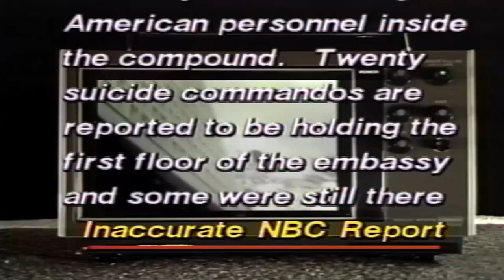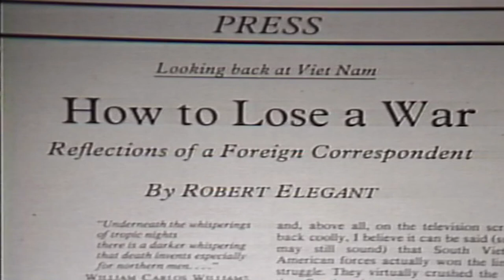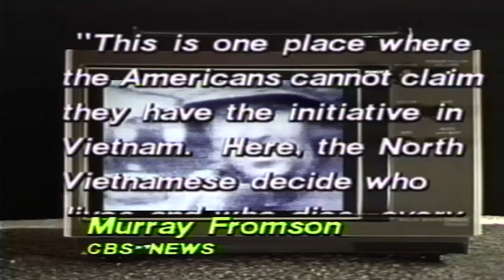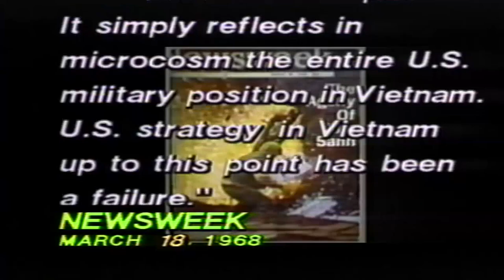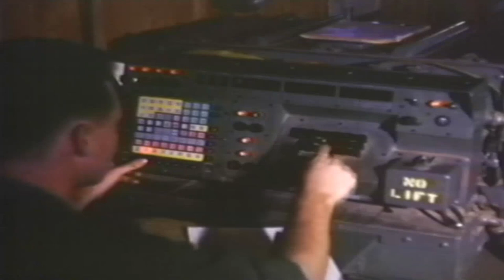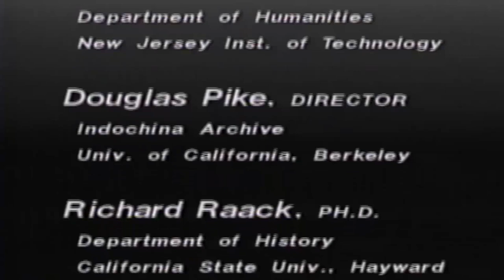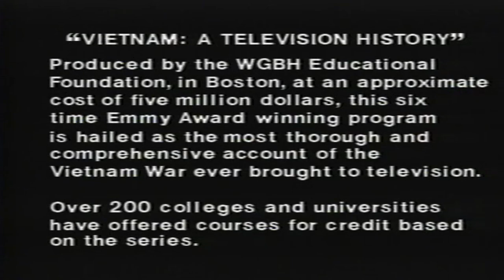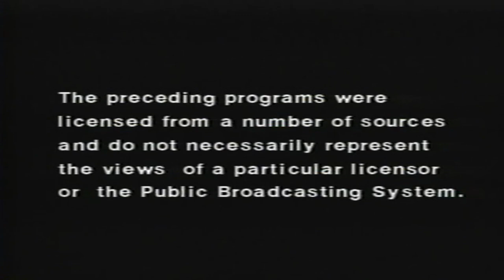Television's Vietnam: The Impact of Media (1985)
Accuracy In Media - Television's Vietnam Part 2 The Impact of Media
Narrated by Charlton Heston